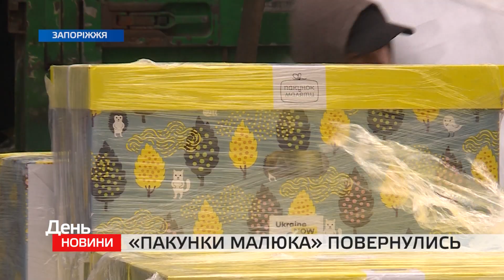Породіллі у Запоріжжі та області знов отримуватимуть пакунок маляти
“Пакунки малюка” повертаються до Запоріжжя. В межах державної допомоги молоді мами отримують необхідні речі для малят. ПОЧАТОК ВМЗ Видавати їх будуть у пологових будинках або в управліннях соціального захисту. Розвозити “Пакунки малюка” по області почали ще у п’ятницю. Сьогодні роботу продовжили. По обіді довгоочікувані пакунки доставили до трьох запорізьких пологових будинків